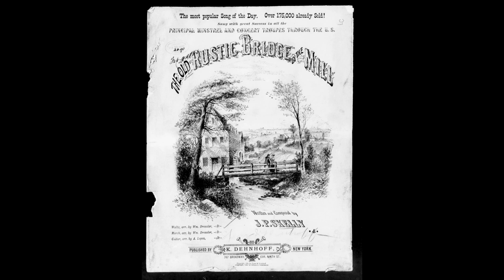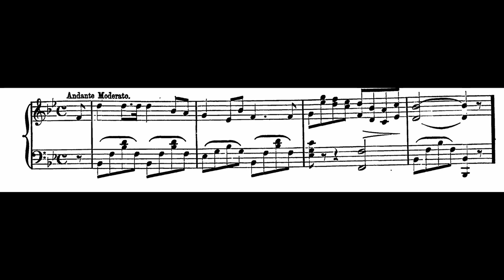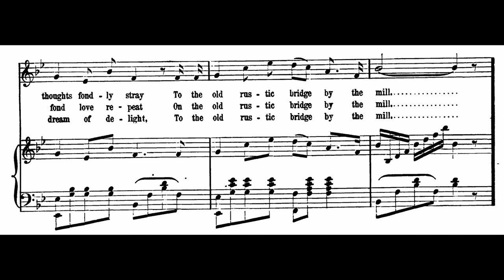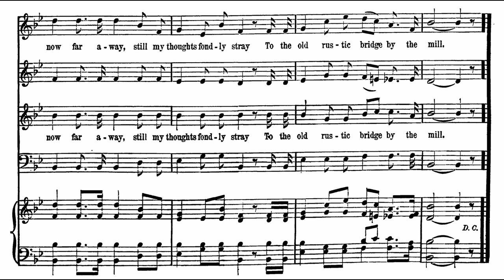[Sheet Music Transcription] The Old Rustic Bridge by the Mill (1881)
Yet another beautiful song.
Learn this from Irish singer like Michael Nash and" Foster and Allen". The song is indeed Ireland-related as  J. H. Shelly is an Irish-American. But it is being sung in Ireland, I believe, more because Irish singers love sentimental songs🤔 (The famous example, "When You and I were Young Maggie", written by Canadian and composed by American, but then become a standard "Irish" song LOL)
The "Maggie" here, wouldn't it be a homage to "When You and I were Young Maggie"?

A latter song with song-and-chorus pattern. Such pattern is actually fading out by the time it was written. The years 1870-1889 mark the transition of American popular music from "Stephen Foster model" and "Tin Pan Alley model". The SATB part, once quite popular in 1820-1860 songs , is gradually superseded by a solo refrain